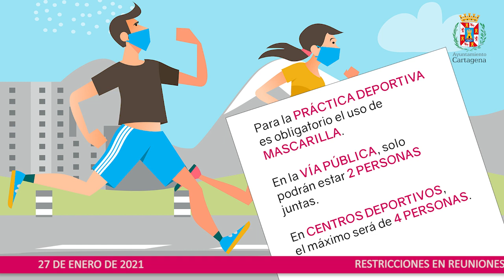Nuevas restricciones por la crisis sanitaria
Resumen de las nuevas medidas adoptadas por la Conserjería de Salud de la Región de Murcia para frenar la propagación del COVID-19.

Actualización del 27 de enero de 2021.